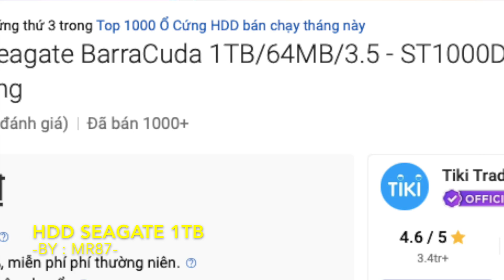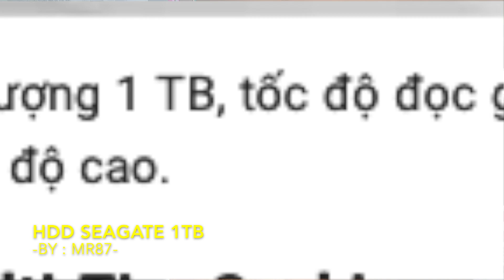SEAGATE HDD 1TB 64MB/3.5